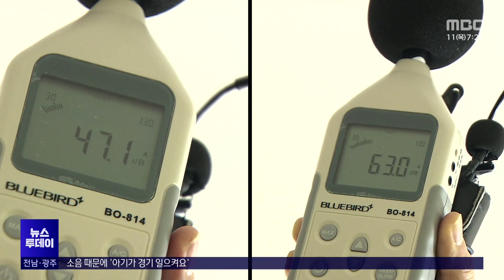소음 때문에 ‘아기가 경기 일으켜요’[목포MBC 뉴스투데이]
◀ 앵 커 ▶

나주 부영 임대아파트가
부실공사 때문에
대대적인 보수 공사를 하고 있다는 소식,
앞서 전해드렸습니다.

문제는, 이로 인한 피해를 입주자들이
고스란히 감당해야 한다는 건데요.

길게는 수년째 소음 피해를 겪으면서,
입주자들은 정상적인 생활이
힘들다고 말합니다.

김초롱 기자가 보도합니다.
◀ 리포트 ▶

평일 오전, 집 안 전체에
소음과 진동이 울려 퍼집니다.

(이펙트)

바로 위층에서
바닥 재시공 공사를 하는 겁니다.

장비를 동원해
기존 마루를 모두 뜯어내는 작업입니다.

◀ INT ▶ 입주자 (공사 세대 아래층 거주)
“(소음이) 계속 났었어요. 원래 멀리서
하는데, 오늘은 가까이서 하나 봐요.”

1분 정도 소리 세기를 측정해 봤습니다.

작을 때는 30~40 데시벨을 보이다가,
커지면 60 데시벨 내외,
순간 최대는 70 데시벨을 보였습니다.

(투명CG)
인테리어 공사가
공동주택 층간소음 대상은 아니지만,
소음 기준으로만 하면,
기준치를 한참 초과한 수치입니다.

무엇보다, 바닥에 충격을 가해
만들어진 소음이라,
피해 범위가 넓다는 게 문제입니다.

◀ st-up ▶
“현재 5층에서 공사가 진행 중인데요.
1층에서 소음측정기로 소리를 측정해 보니
공사 전과 후에 20 데시벨 가량
차이가 생겼습니다.”

1세대당 공사 기간은 약 4일이지만,
수백 세대를 산발적으로 공사하면서
피해가 끊이질 않습니다.

◀ INT ▶ 입주자
“전 세대가 계속 4층, 6층, 9층, 반복하면서
이제 계속 공사하다 보니까 쉴 틈 없이
그냥 계속 소음이 들리는 것 같아요.”

이렇다 보니, 야간 근무하는 근로자나
신생아를 키우는 가정은
제대로 잠을 자지 못해,
건강 이상 등을 호소합니다.

◀ INT ▶ 입주자 (교대 근무자)
“아예 한숨도 못 자버리니까, 야간 근무에도
너무 지장이 있는 거예요. 속이 막
울렁거리고 막 공황장애 올 것 같이..”

◀ INT ▶ 박동진 입주자 (신생아 부모)
“아이가 이제 소음 때문에 잠을 못 자다가
지쳐서 이제 갑자기 고열이 나고, 눈이
돌아가면서 경기를 일으키기도 했거든요.”

부영은 최근 민원을 접수하고서,
공사 소음을 줄이도록 했다고 밝혔습니다.

◀ INT ▶ 한성욱 부영주택 호남지역본부 상무
“공사 업체에게도 좀 소음을 최소화할 수
있도록 이런 사용 공구나 용구 이런 걸 좀
저기 보완해서 좀 소음을 최소화 좀 해라..”

하지만 공사는 4월까지 계속될 예정.

주민들은 보상이라도 해달라며,
1가구당 보상금 100만 원과
임대료 동결 등을 요구하고 있습니다.